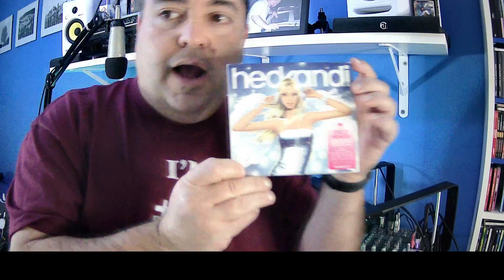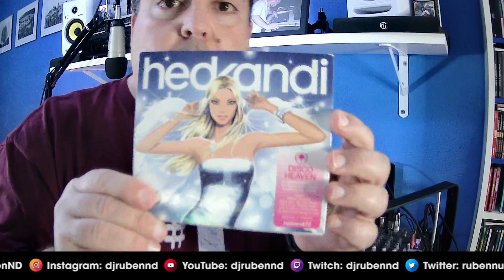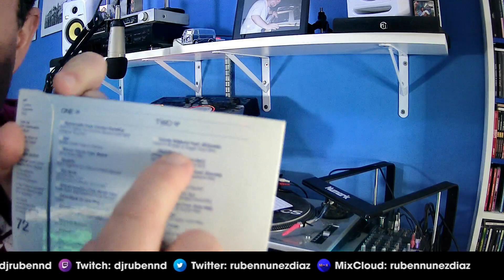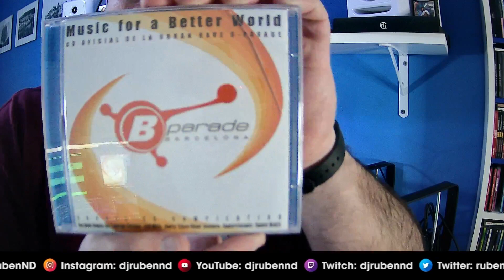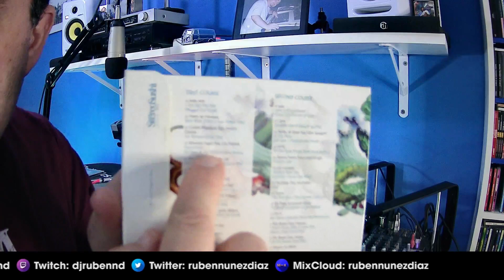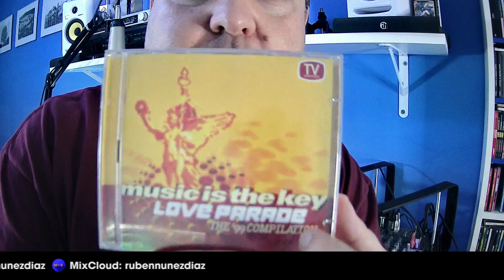This is House 2023-02-24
Es: This is House es la música que te gusta. Grabado en directo, sin trampa ni cartón. Una hora con la mejor música House de la mano de Rubén Núñez.
En: This is House is the music you love. Recorded live, WYSIWYG. An hour with the best House music with Rubén Núñez.

Tracklist:

00:00 Rubén Núñez Díaz - This is House intro
00:44 Sniper Park - Obsession (Self Made Guys latin vocal mix) VENDETTA, 2001
07:15 Dr Kucho - Belmondo rulez 2.0 DISC DOCTOR RECORDS, 2003
13:53 Ijah - Nitelife (Grant Nelson remix) BIG LOVE, 2007
18:08 Candy Williams feat. Whiteside - Have it all (Milk & Sugar club mix) MILK & SUGAR RECORDINGS, 2006
23:27 The Ones - Flawless (extended club mix) INK RECORDS, 2001
28:04 Jose Nunez feat. Octahvia - In my life (Jose's vocal mix) SUBLIMINAL, 1998
31:03 ATFC presents Onephatdeeva feat. Lisa Millet - Bad habit (ATFC club mix) DEFECTED, 2000
36:03 Sébastian Léger feat. Gia Mellish - Hypnotised (DJ Spen & Themuthafunkaz remix) HEDKANDI, 2007
40:17 BCA - Feeling (original version) BEAT-FREAK RECORDINGS, 1997
43:46 J.Louis & Le Chevalier feat. Daren - If you want it (extended mix) HOUSE WORKS, 2002
48:01 Duke - So in love with you (Pizzaman house vocal) 4 PLAY RECORDS INC., 1997
51:16 CZR feat. Darryl Pandy - Bad enough (Undagrounddiscofunk remix) SUBLIMINAL, 1999
56:00 Powerhouse feat. Duane Harden - What you need (Olav Basoski dub) DEFECTED, 1999